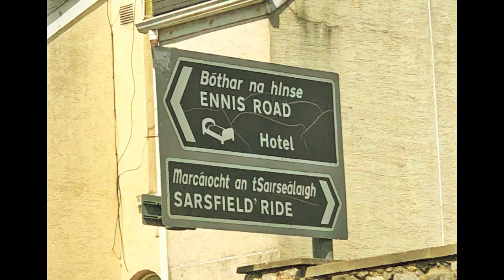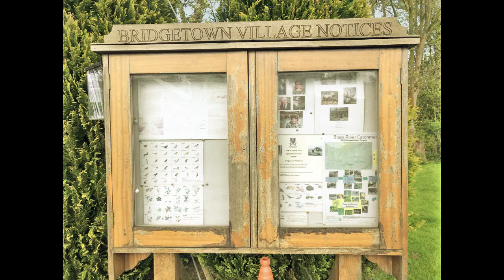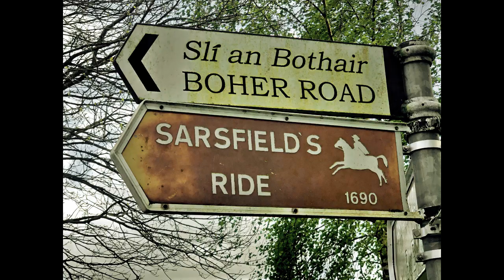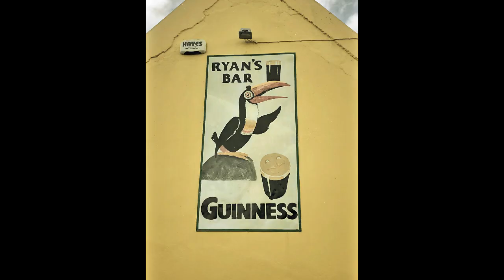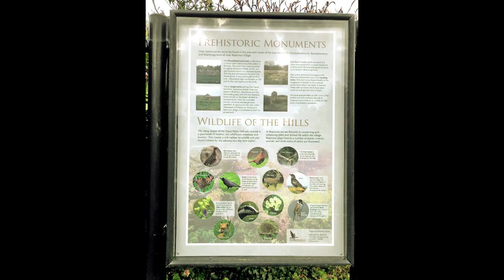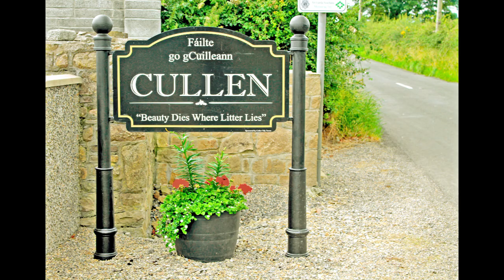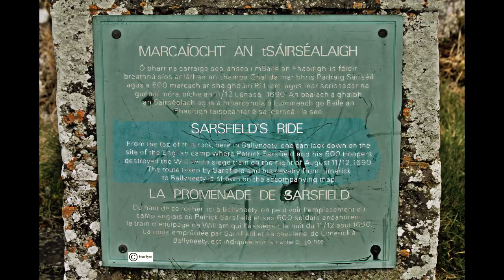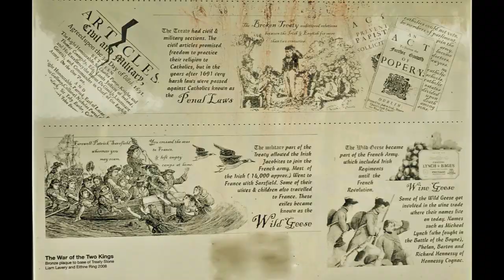Sarsfields Ride , Limerick ,Clare & Tipperary.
Sarsfields Ride is a 70-mile signposted historic route starts at King John’s Castle / The Treaty Stone  in Limerick city, through Oatfield,Ballycar,Ardnacrusha, Harolds Cross near Kilbane ..Bridgetown, Ballyvally Ford at the Brian Boru Fort outside Killaloe ( all in Co.Clare ), where they crossed the River Shannon into to Ballina ,Co .Tipperary, Killoscully, Ballyhourigan Woods, Toor, Rearcross ,Doon in Co.Limerick, Toem, Monard,Cullen in Co.Tipperary, Templebraden,Ballyneety Co.Limerick where Sarsfields Rock is .The route has scenic landscape views of Tipperary, Clare, and Limerick; before finishing in Ballyneety near Pallasgreen in Co. Limerick.

In the early hours of Tuesday August 12th, 1690, the night stillness was shattered in a wide area around Ballyneety in the parish of Pallasgreen, a few miles from the Limerick/Tipperary border. One of the most daring feats in all of Irish History had been accomplished. General Patrick Sarsfield with the pick of the Irish cavalry had succeeded in invading the English camps and in destroying the siege train bound for Limerick.
Sarsfield with 600 chosen horsemen should attempt to intercept the siege train.
At 9.00 p.m. on Sunday evening Sarsfield and his men with the raparee Galloping O'Hogan set out. They first of all headed westward into Clare, as this was friendly country where they wouldn't be observed by the Williamites. At Oatfield they swung back towards the East and headed for Killaloe. They couldn't cross the Shannon at the bridging point of Killaloe or O'Brien's Bridge, as these were in the hands of the Williamites. O'Hogan, who knew the countryside well led them one mile north of Killaloe to a place called Ballyvalley. Here, because of a bend in the river, they could cross without being observed. "The sentinel on Killaloe, looked out but failed to see 600 silent horsemen ride behind the Rapparee.
Having crossed the Shannon they now rode with great caution being now in enemy territory. They stopped for their first break at Ballyhourigan Wood near Keeper Hill. At this point they had travelled approximately 35 miles. Sarsfield reckoned that the siege train would be in the vicinity of Doon, so before daylight he moved on, covering 17 miles to Glengar. Scouts were sent out to locate the train while the rest of the army lay in hiding. It was learned that the train would halt near the castle at Ballyneety that night. The password was also found out -traditions tells us that some of Sarsfield's scouts came across a woman washing her feet in a stream near Cullen. She was the wife of an English sergeant left behind by the train. The scout brought her to a local inn, plied her with whiskey and she readily volunteered the information - "Sarsfield is the word". The password shows the esteem in which Sarsfield was held by his enemies.

Armed with this information Sarsfield laid his plans. After dark he moved on again being joined at Carnahalla Bridge by a group of rapparees, among whom was reputed to be Eamonn a Chnoic. His route took him through Oola, into Monard and then on to Cullen, from where he approached Ballyneety. At 2.00 a.m. on the morning of Tuesday, 12th August, 1690, Sarsfield rode boldly towards the sentry.

"Sarsfield is the word! Sarsfield is the man!"

The English camp was stormed by surprise - the large siege guns collected, arranged in a circle and destroyed. Sarsfield had successfully completed his mission without a single casualty and now he headed for home.

After the attack the loose horses were collected from the siege train and the Irish headed back for Limerick. The journey back, however, was longer than the first journey. Sarsfield rode north to Borrisoleigh and on to Banagher in Co. Offaly where a bridge across the Shannon was held by Irish troops. A party of chasing Williamites caught up with him and in a brief skirmish Sarsfield lost 16 men. Having crossed the Shannon Sarsfield was now in friendly territory and got a rousing reception when he rode back to Limerick.